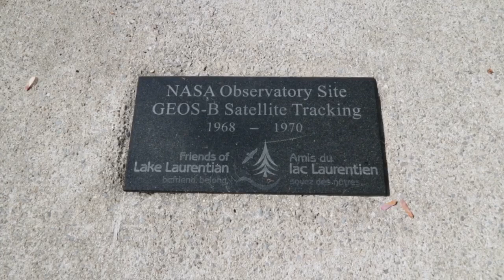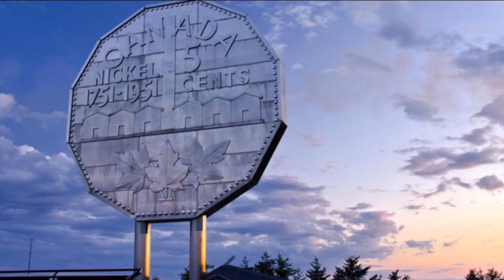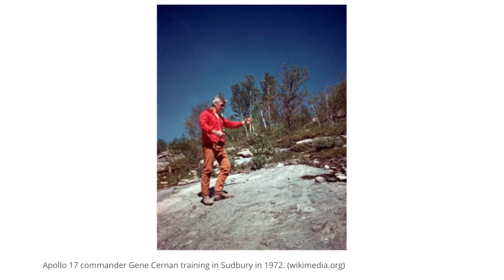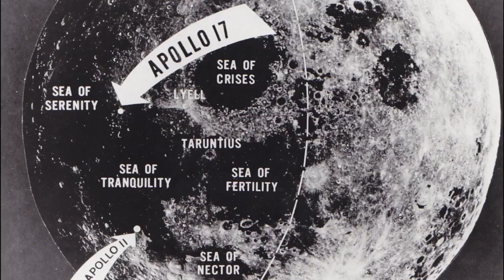N.A.S.A Astronauts Came to Sudbury Ontario Canada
Sudbury Ontario Canada is my hometown and one day N.A.S.A astronauts came here! Space exploration is an extension of our inherent need to explore and adventure the outdoors. To know the history of Space exploration is to understand it’s future. Humans will continue to explore and adventure & some will even go to places unimaginable a short time ago. Much respect to all those who have dedicated and even given their lives to explore and adventure.
Do not fear the unknown - get outside...explore...adventure. Hope you enjoy this film. Doug

Thanks so much to Kris K. for the amazing drone shots!

Camera Gear & Accessories I Use:

Canon EOS R
Canon 50mm F1.8 lens
Canon 16mm - 35mm F4
Canon EF 70mm-300mm f/4-5.6
GoPro Hero 8 Black
F Stop small pro ICU
Rode Videomic Pro
Rode Wireless Go II
Rode Lavalier Go mic
Nanuk 915 Waterproof Case
Vanguard Alta Rise 45 Camera Bag
Manfrotto Ball Head
Case for Rode Wireless Go II
Rode Lav Wind Furs
Replacement Batteries for EOS R
Neewer Battery Case
GoPro Suction Cup Mount
Memory card for GoPro
Memory card for EOS R
External Hard Drive LaCie Rugged
Variable ND Filters